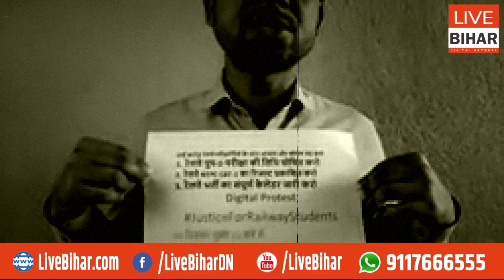RAILWAY GROUP- D परीक्षा डेट कब, गुस्सा गए छात्र नेता दिलीप, कल होगा महाआंदोलन...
Live Bihar Digital Network